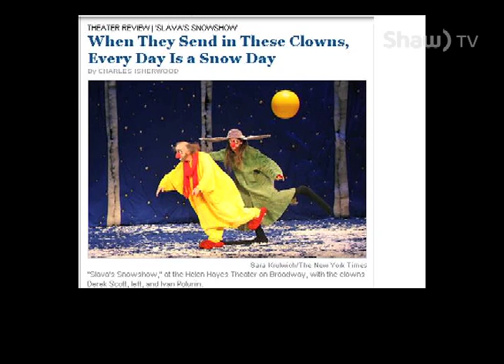Derek Scott - Internationally Acclaimed Performer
Derek Scott is an Internationally Acclaimed Performer who is originally from right here in Lethbridge. Falon Wagner shares his story.